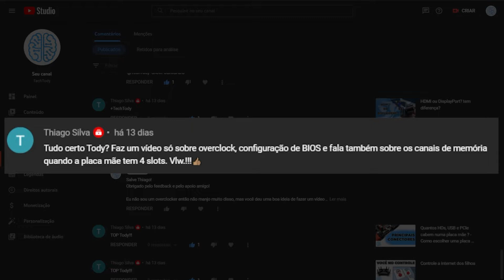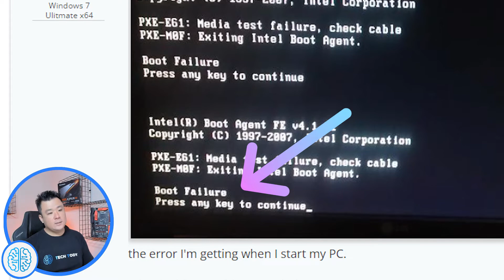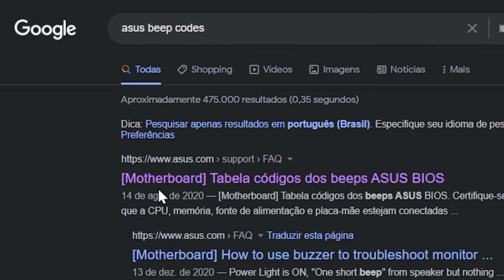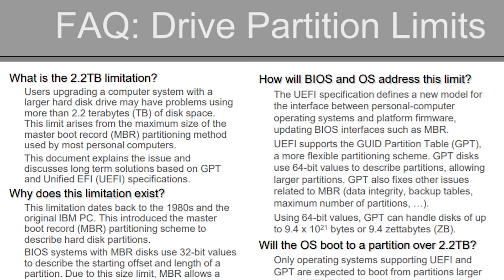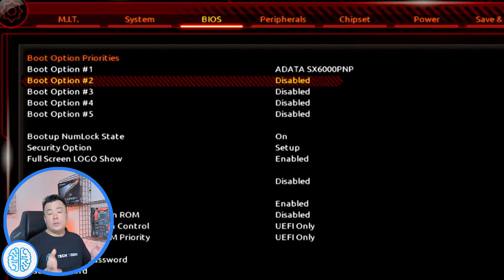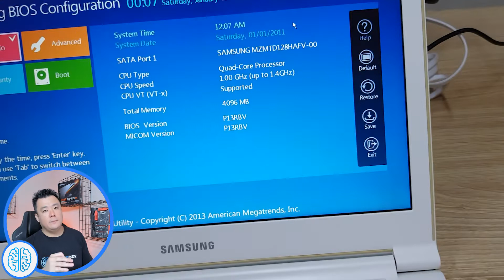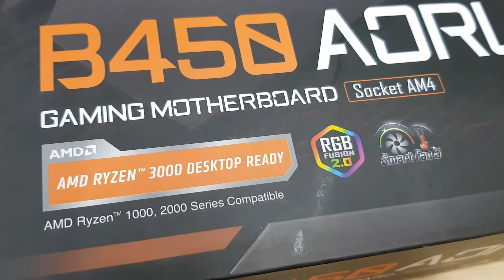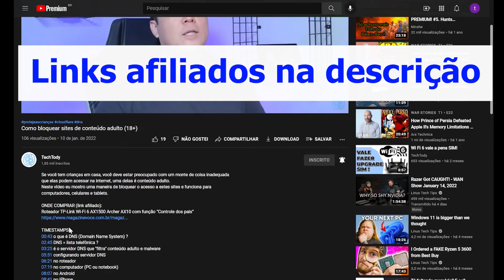BIOS/UEFI: principais problemas e configurações da placa mãe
Se o seu computador não inicia corretamente, pode ser algum erro na configuração da BIOS.
Neste vídeo eu dou um passo a passo de testes e dou algumas dicas para aproveitar o máximo da sua placa mãe!

Nobreak Intelbras Attiv 600VA 120V, 4 Tomadas - 4822200
Nobreak 1200va Bivolt Saída 115v Bateria 1x7ah 6 Tomadas - RAGTECH

CANSOU DA SUA OPERADORA? 😩📵
Experimente a Contel, telefonia sem stress!